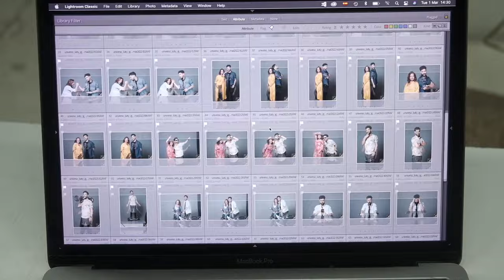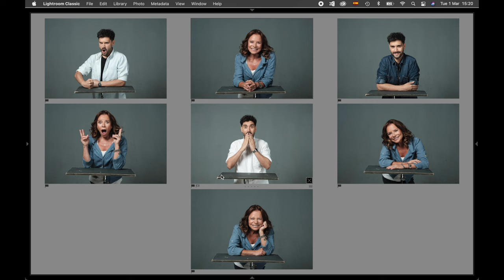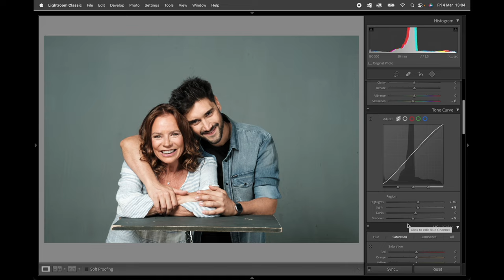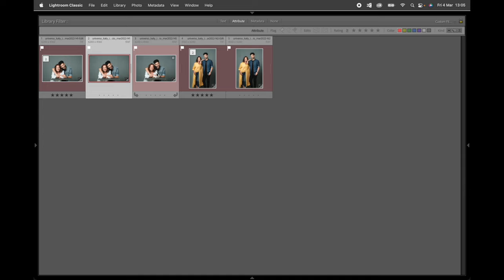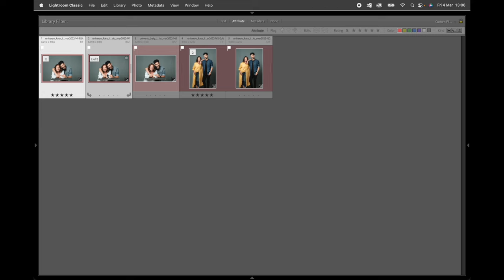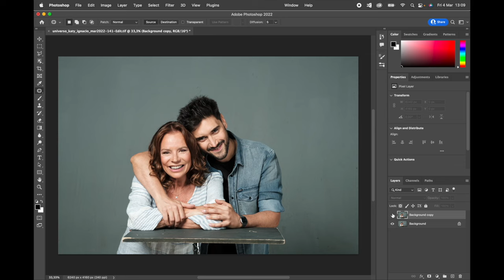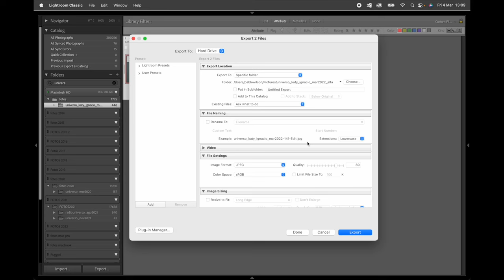Fotos de rostros con Katherine Salosny e Ignacio Franzani / El Diario de un fotógrafo / Pablo Wilson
Esta vez estoy fotografiando rostros. Ellos son animadores de TV y trabajan en radio también. Para este trabajo se trata de promocionar su nuevo programa radial en conjunto. Entonces trabajé con las personas de la radio para llegar a unas fotos que funcionaran para el programa.

Ojalá disfruten de este capítulo y estén atentos al siguiente! van a ser todos bien distintos y entretenidos.

Si están interesados en un increíble curso de retratos con luz natural que hice con Camaradictos vayan a este link